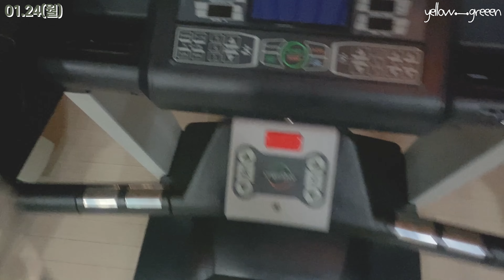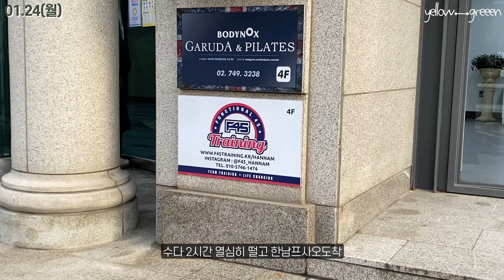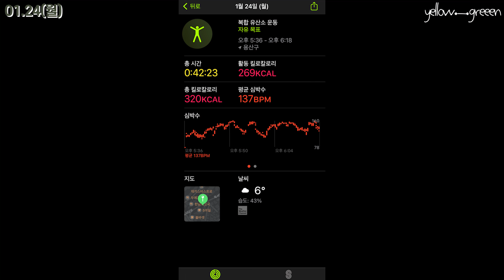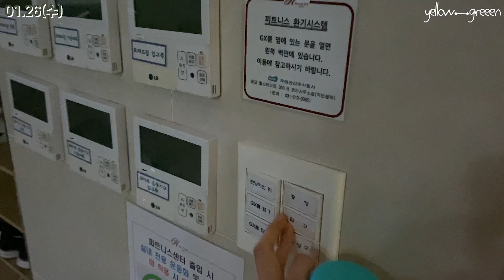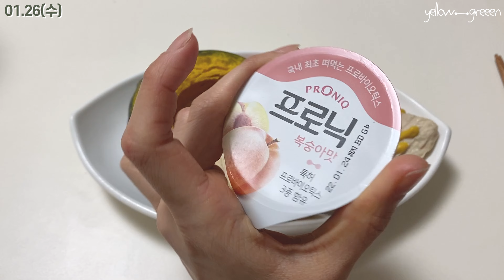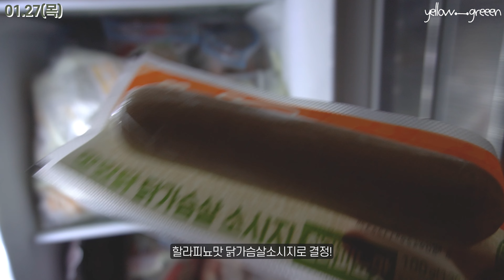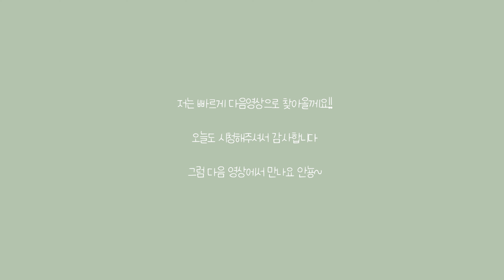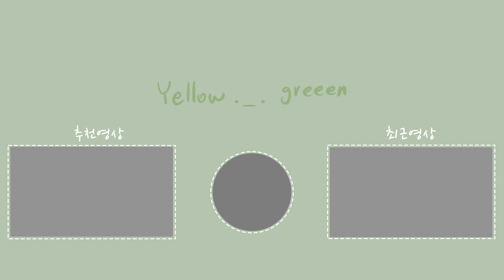vlog)바디프로필#ep.22|하루에 운동3탕?⛹️‍♀️|이럴꺼면 차라리 먹지를 말았어야지|F45,헬스,러닝|얼마남지않은 바디프로필😭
1080p 로 설정 후 시청해주세요!

안녕하세요!

📍타임라인
00:42 01/24
07:59 01/25
09:06 01/26
11:12 01/27